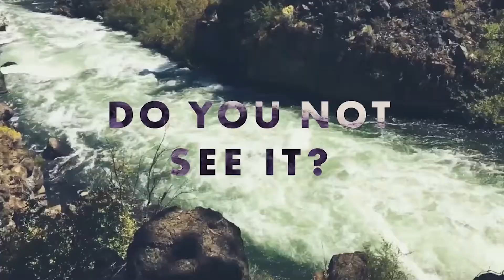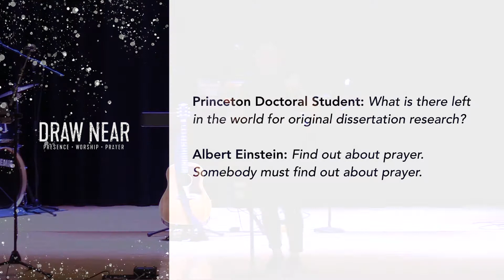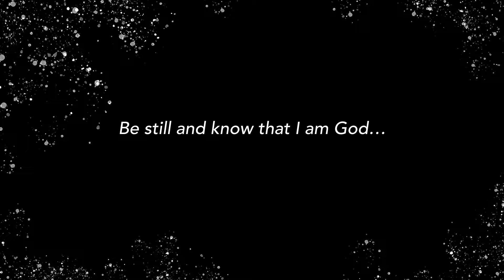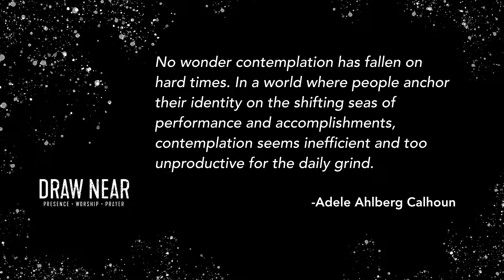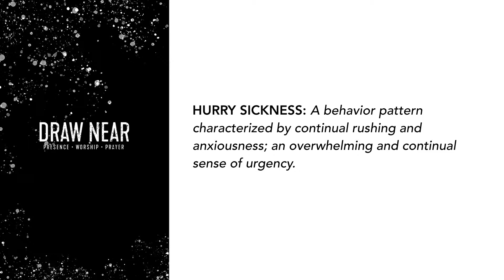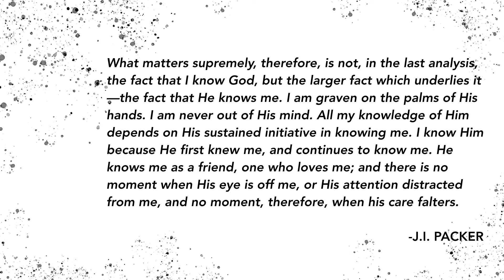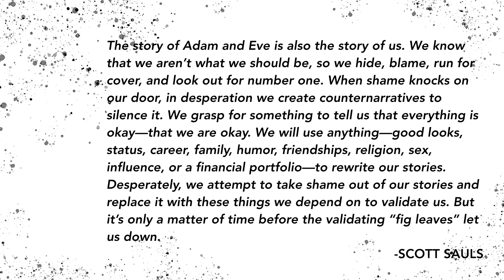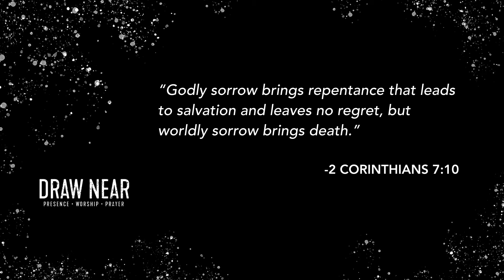Draw Near: To Know and Be Known - Psalm 46 (Seth Bazacas)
Draw Near: To Know and Be Known (Seth Bazacas)
Psalm 46
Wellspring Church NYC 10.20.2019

"No wonder contemplation has fallen on hard times. In a world where people anchor their identity on the shifting seas of performance and accomplishments, contemplation seems inefficient and too unproductive for the daily grind."
-Adele Ahlberg Calhoun